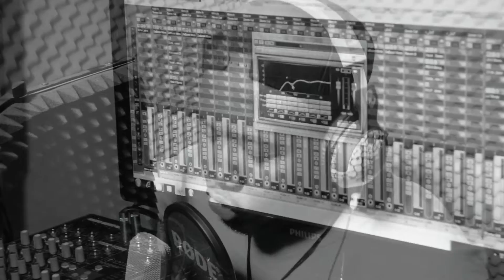Drilix - Charged Up [FreeVerse] (Studio Video)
Hip-Hop/Rap Artist Drilix freestyles on Drakes Charged Up Instru (Diss to Meek Mill) [Studio Video]
Visualized By Drilix & Nana kwame Annor.

Lyrics

[Intro]

I am He the messiah know that Hip-Hop Lives,
They stopped laughing when literally I did crack ribs,
How the hell I’m gon be dead (Dad) when I ain’t got kids
Niggas always fuckin' with you like they ain’t got zips,

Anorexic bar chale that’s light Nigga,
William Herschel now that’s the light Nigga,
I ain’t talking complexion if you’re light Nigga,
Roll up in your yard your no match so I light Nigga,

It’s okay (Soke) I ain’t mad but I Burn a bwuoy (Burna Boy)
Set of Germans No. 1 Paranoia (Pair o’ Neuer)
Only you iced out is when your body’s in a morgue,
Carry Cannons no celeb marriage you can ask Mariah,

My last chip for this studio time,
Ain’t got enough left for the radio guy,
I Sent my music to the site they sent a business reply,
Krevices just texted they bought my music online, (Laugh)

Almost a decade in this rap scene,
And now I realize its money that these rats need,
We gotta wake up the game is having a bad dream,
I’m finally ready to be the vaccine,

Abusing liquor and herb and hoping the pain is over,
Nowadays overthinking never has me sober,
Physically functioning body but I’m in a coma,
Feelings like working a Job with a fake diploma,

I’m charged up, these niggas never loved us,
They’ll never starve us, man this game never loved us,
But I’m charged up! Listen..

You only rewind yourself if don’t stop playing,
Analyze the wisdom in the words that I’m laying,
Been tapping intelligence and knowledge all in my brain,
To never be that brother whose salary is for a chain,

Left shallow people with the saddest frown,
Lately fellas ain’t deep until the caskets down,
Silhouette to the ground they wanna cast us down,
Brought a tsunami to the mainstream made these bastards drown,

Meditating but this thing make I shock,
How everybody’s mimicking mediocrity I shock,
My ex girl just phoned me for that sympathy fuck,
But I was on construction site still making the block,
No retired NBA player I’m making the block,
Too much green will be made until I’m branded as hulk, (laugh)

I’m charged up low battery mother mothers I’m charged up, Know the king steez when the lioness roar,
I love the negative energy that my body absorbs,
Already won by default what be the violence for,
You no fit make the moves I make you freaking motionless corpse, (Uhh)

If you dey rush you dey bore me kinda rude,
Like man go’a foreign come back with an attitude,
You never tight, loose, prostitute,
Never played the bench in this game no substitute!

I’m charged up, this game never loved us, they’ll never starve us,

Thought I was done!? Sike! I got like four bars left, (laugh)

If your flow thick it’s in a sanitary pad,
Weak lyrics even with your rhyming dictionary app,
My flows the type that could’ve sent the missionaries back,
Cos I drop bombs than any other military had!

[Outro]